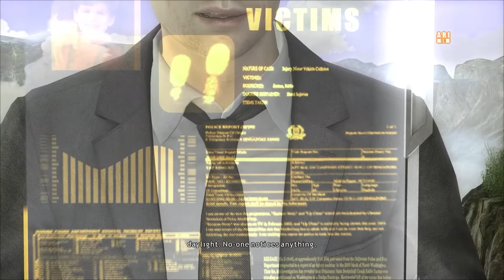Heavy Rain Gameplay Walkthrough[1080p HD PC GTX1060 6gb] Part 4 (Full Vietsub)